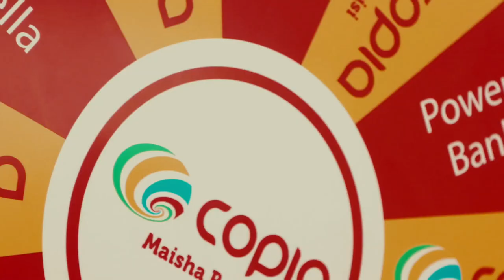COPIA AT KOROGA FESTIVAL IN TATU CITY HIGHLIGHT